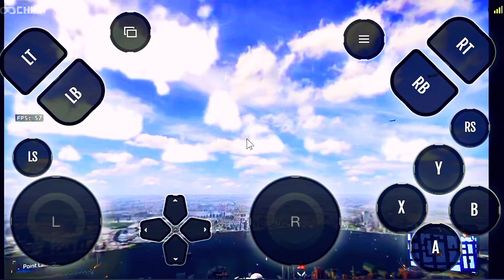Anti-Venom Spider-Man Funny moments 😂Gameplay Marvel Spider-Man 2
எனது சேனலுக்கு வரவேற்கிறோம்

Ps5 மார்வெலின் ஸ்பைடர் மேன் 2 சிக்கி ஆப் கிளவுட் கேமிங் ஆண்ட்ராய்டு கேம்ப்ளே ஒத்திகை - கருத்து இல்லை
Marvel Spider-Man 2 is a 2023 action-adventure game developed by Insomniac Games and published by Sony Interactive Entertainment. It is based on the Marvel Comics character Spider-Man, and features a narrative inspired by its long-running comic book mythology which is also derived from various adaptations in other media. It is the third entry in the Marvel's Spider-Man series, acting as a sequel to Marvel's Spider-Man (2018) and a follow-up to Marvel's Spider-Man: Miles Morales (2020). In this installment, Peter Parker and Miles Morales struggle to navigate the next steps in their personal lives while combating several new threats, including a private militia led by Kraven the Hunter, who transforms New York City into a hunting ground for super-powered individuals; and the extraterrestrial Venom symbiote, which bonds itself to Parker and negatively influences him, threatening to destroy his personal relationships.

Double Player,

Story Rich,

open world,

sc-fi,

Fast Travel ,

spiderman 2